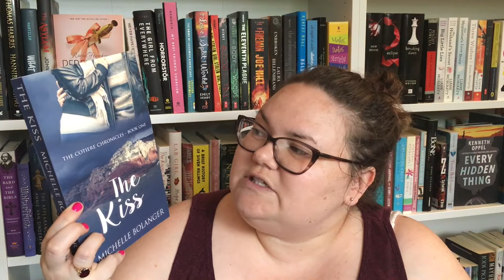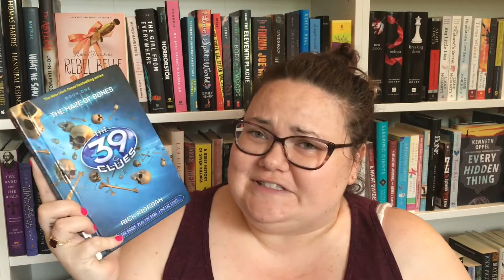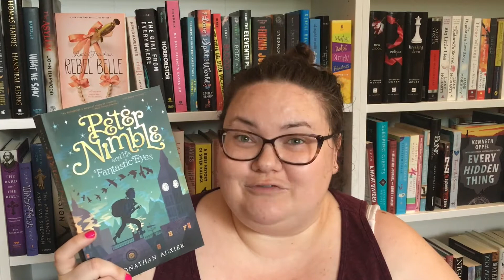May+June Book Haul